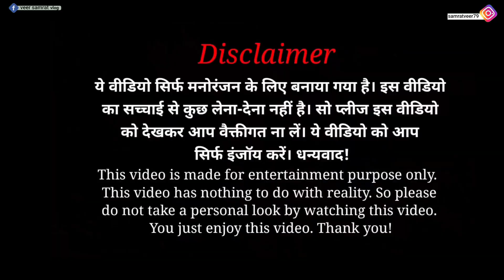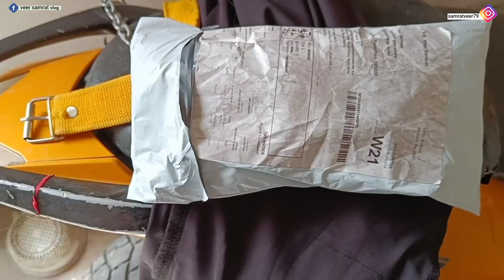500 Pani Puri 😱 prank on my girlfriend Soniya।gone extremely romantic Saurav Joshi Vlog